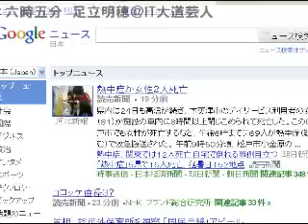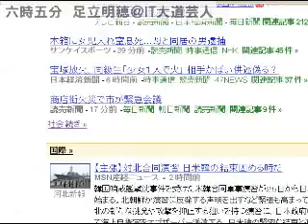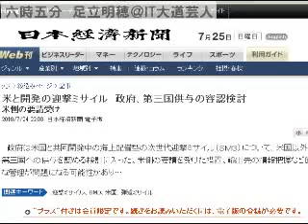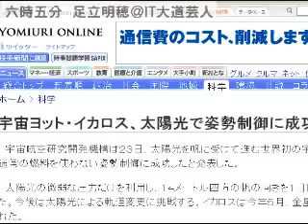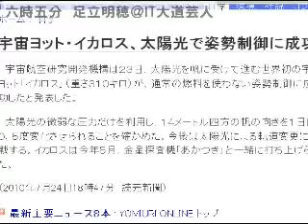2010/07/25 六時五分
毎朝六時五分からの5分にお届けする時事ニュースのコメントです。土日も休まず毎日配信中！オフィス　ビット・ブレイク　足立明穂しかも５０時間もの音声ファイル！（予定。え？予定？